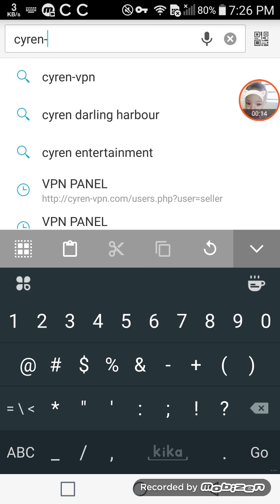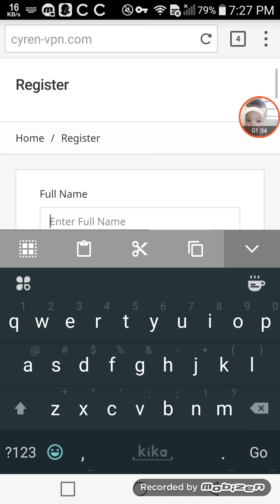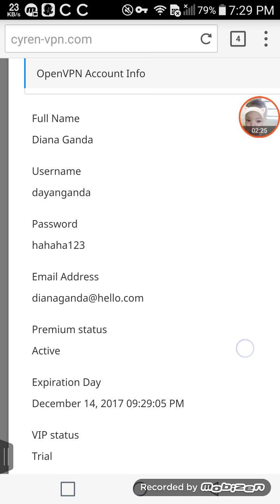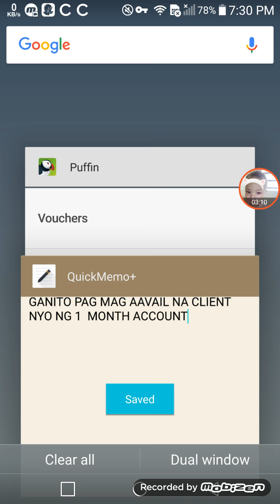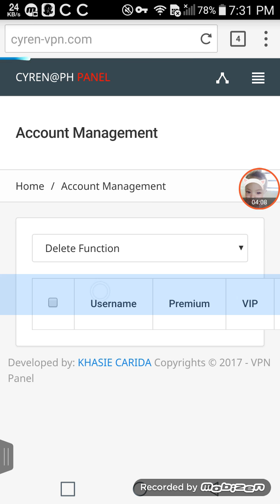HOW TO CREATE TRIAL ACCOUNT AND TOP UP 1 MONTH PREMIUM ACCOUNT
CYREN@PH VPN NEW SITE